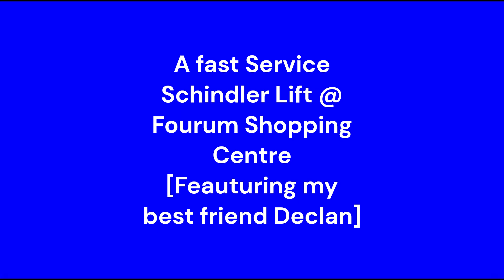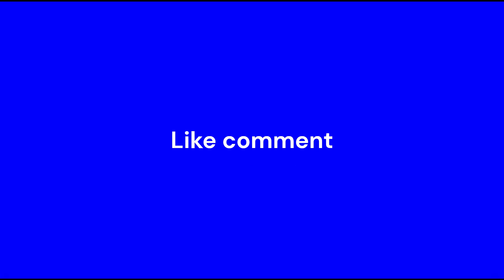A fast Schindler Service Lift @ Fourum Shopping Centre